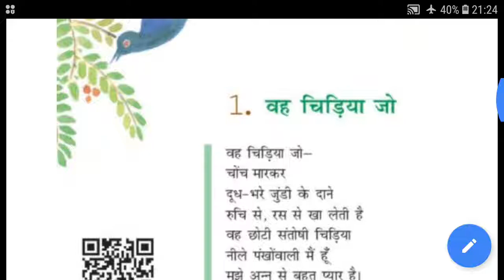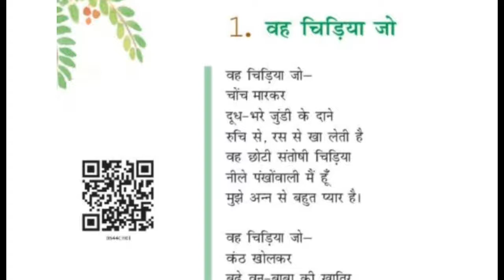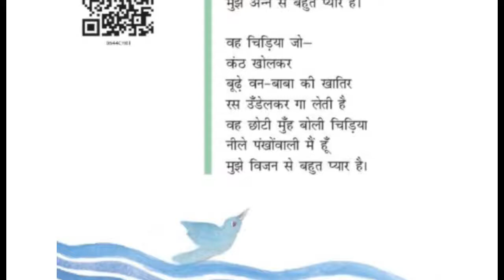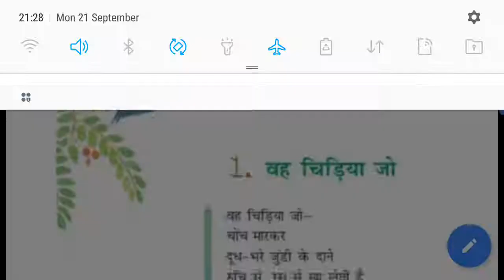Class 6 sub - Hindi पुस्तक - वसंत दोहराई पाठ-1 (वह चिङिया जो)